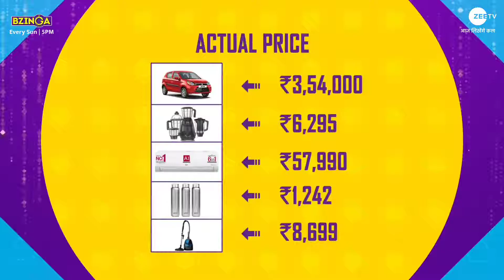Jodi milaao mein hua ek fun twist | Bzinga | Every Sun | 5 PM | Zee TV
BZINGA - New Game Show - Every Sunday, 5 PM - Zee TV